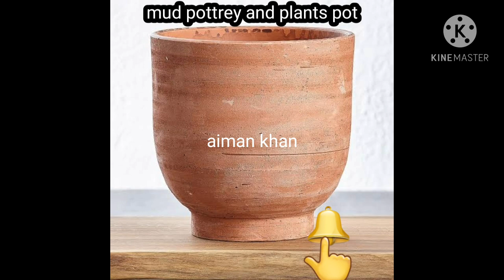mud house|mud pottery|matti k gamly |khobsorat decoration|cobe house|abobe house